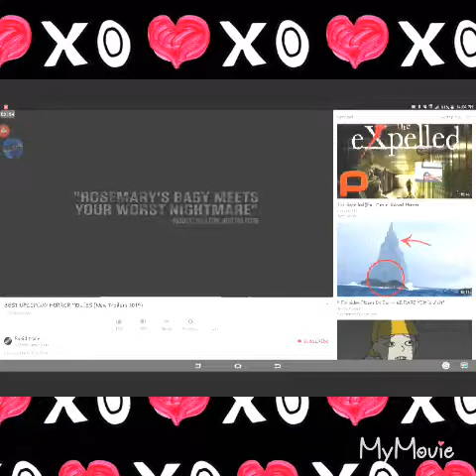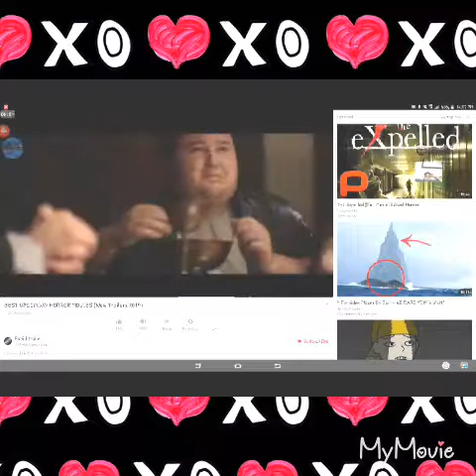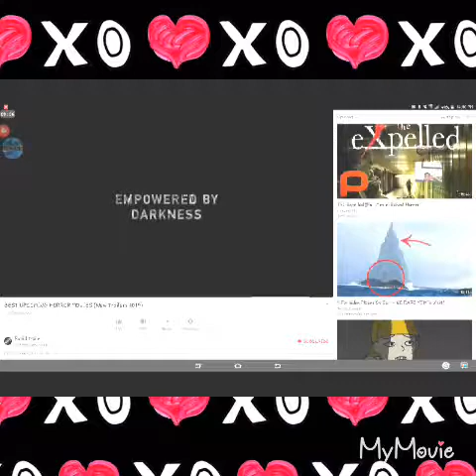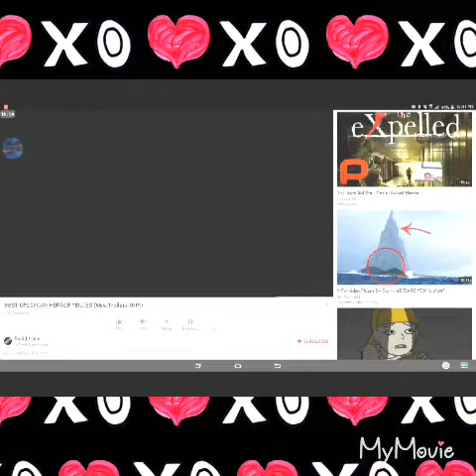Awesome scary movies 😱😨☺😯😅😂